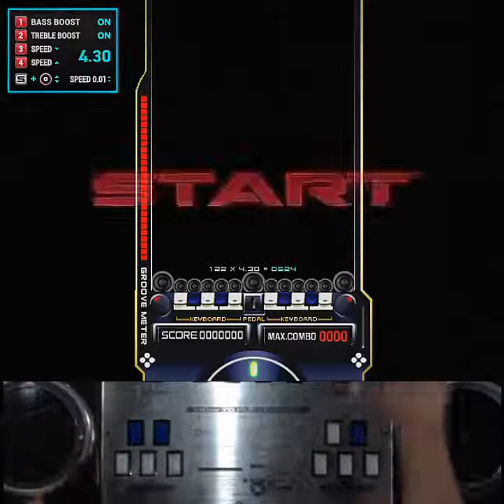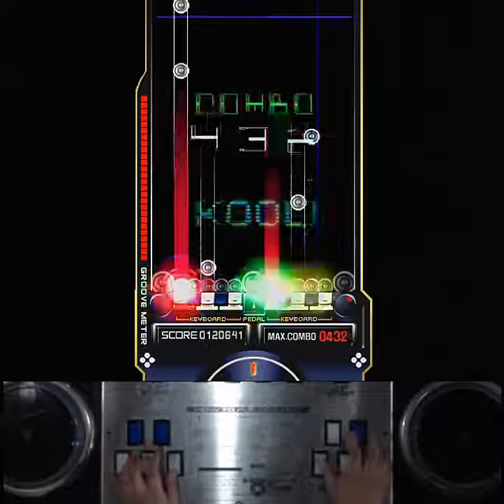[RTU] EZ2AC 10K 찬가 (HD) [09]